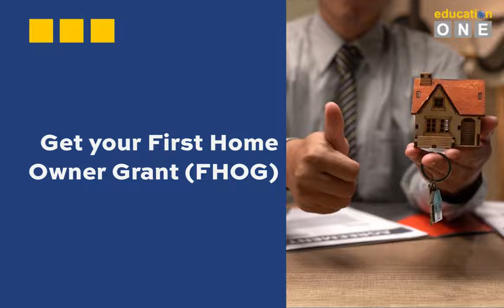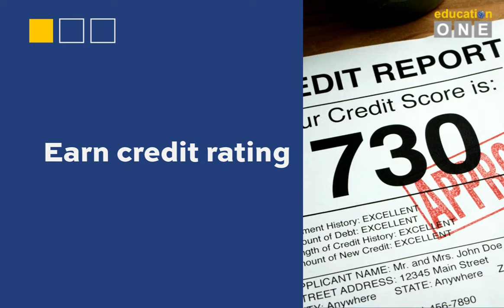Permanent Residency Benefits In Australia 2023 | Australia PR Benefits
Have you ever wondered about living in a country of adventure? Surrounded by high quality of education, multicultural, open-minded society, while exploring exotic scenery which attracts world-known movies such as The Hobbits. Of course, it’s going to feel like you’re living in a daydream.

These PR benefits in Australia will give your personal, interpersonal, and professional life advantages compared to other nations worldwide.

Here is a quick summary if you are short on time:

00:35 How to get Australian PR?
01:03 Get your First Home Owner Grant (FHOG)
01:26 Australian citizenship for your children
01:46 Sponsor your family
02:09 Live in Australia indefinitely
02:36 Get healthcare benefits with Medicare
03:00 One more step to becoming an Australian citizen
03:21 Social security benefits on Centrelink
03:46 Access to free primary and secondary government schooling
04:02 Work for any employer, in any industry
04:26 Earn credit rating
04:46 Access to student loans (HELP)
05:16 Purchase a second-hand residential property

We are an education agency as part of ONE derland Consulting group. We handle enrollment, Student Visa applications, complex cases such as visa refusal and overstay, and more.

📍 Unit 16/28 Belmont Avenue
Rivervale, WA 6103